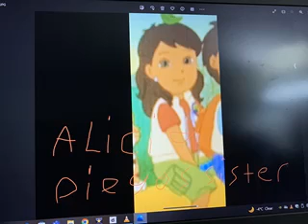MICKEY MOUSE CLUBHOUSE AND THOMAS AND FRIENDS ALICIA AND HENRY